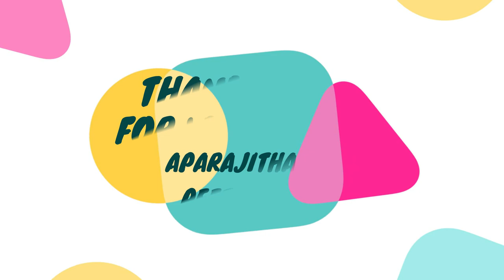HAYAGREEVA SAMPADA STOTRAM WITH MEANING...